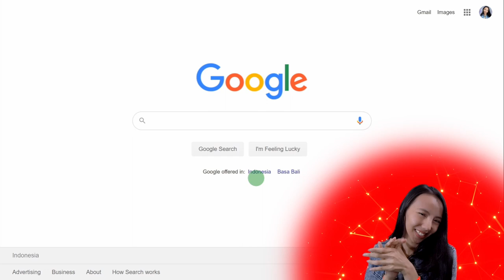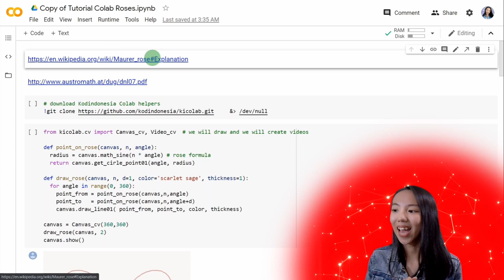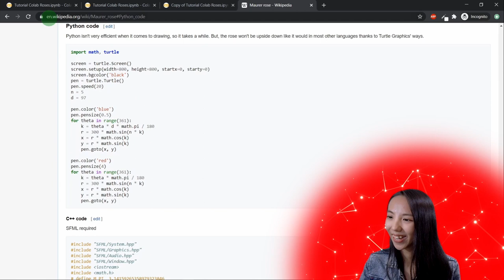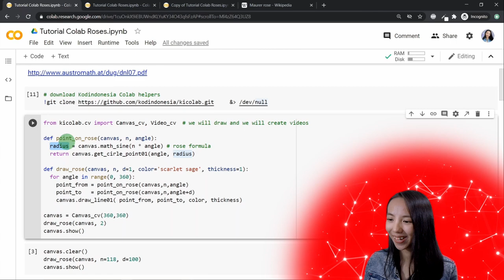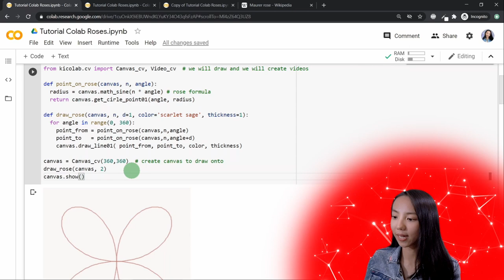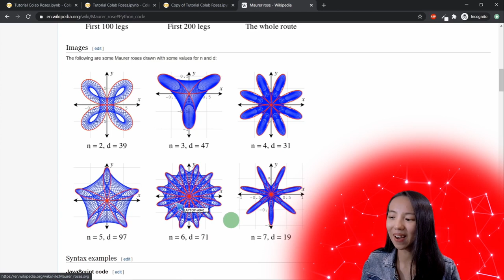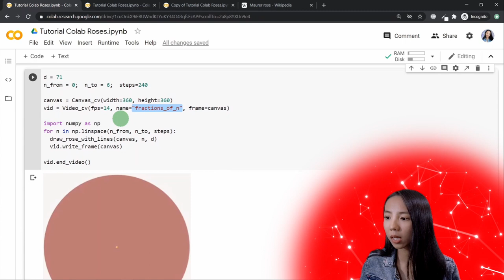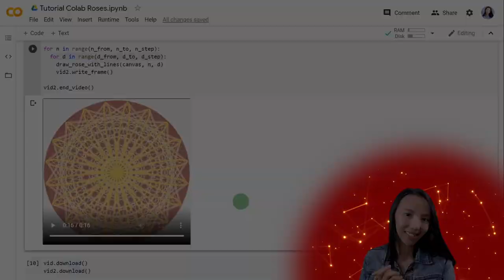Colab Rose - Python tutorial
02:38  English starts here.

Create hundreds of different images and videos with the 'Maurer rose'

Topics:
02:00  this video description you can find a link to a 'Manual' with examples on how to use Canvas_cv and Video_cv to create images and videos
02:58  log in your Google account. Open the tutorial code by clicking on the link above. Alternatively, in the video we explain how to choose a tutorial from GitHub. Remember to click on the "copy to drive" button
04:00 wikipedia explanation
05:43  the code on wikipedia is incomplete. Our tutorial includes a better version (wikipedia code only accepts a few values of 'd'. And our 'rose' version 2, which you can find at the end of the tutorial code, can draw also roses with 6, 10, 14, etc. petals)
06:48  we code the Maurer rose as a curve  ('d' equal 1)
09:11  drawing a Maurer rose without the curve: as a group of lines ('d' greater than 1)
09:44  drawing a Maurer rose with both the curve and lines
12:07  how to download the drawings
12:22  creating videos